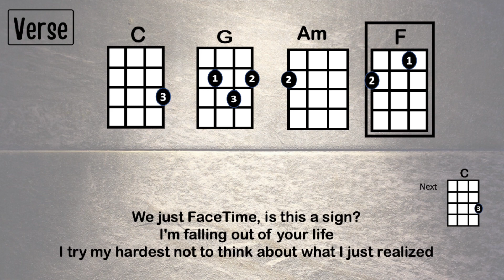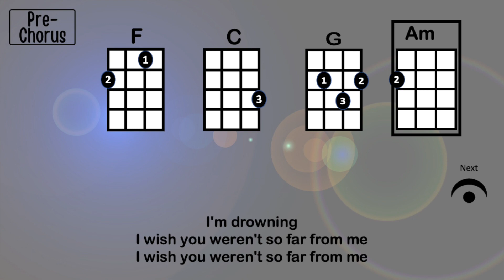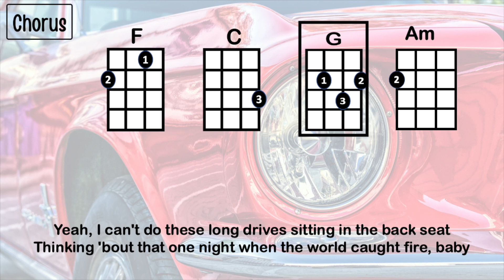Long Drives by BoyWithUke Easy Ukulele Chord Play Along C, F, G, Am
This great song Long Drives by BoyWithUke only requires knowing 4  easy chords of C, F, G, and Am. Click SHOW MORE for chapters, and my blog with lots of lesson plans and FREEBIES!  Thank you!